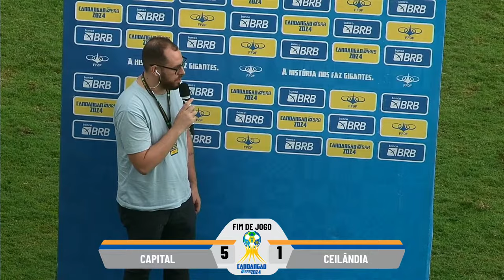CANDANGÃO BRB 2024 - 5ª RODADA | CAPITAL X CEILÂNDIA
Transmissão ao vivo Candangão BRB 2024,  se inscreva no canal, ative o sininho e acompanhe todos as novidades da FFDF, só aqui no canal da Federação de Futebol do Distrito Federal.

Local: Estádio JK, dia 08/02  às 15H30